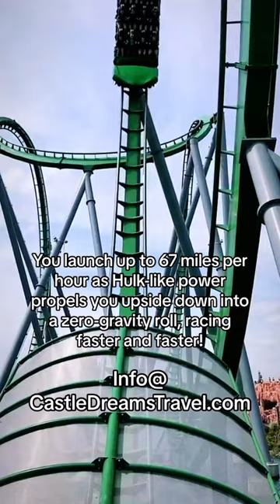The Incredible Hulk Coaster- Would You Ride?